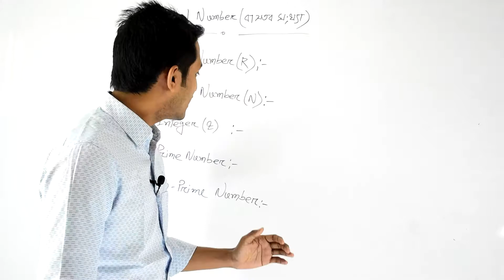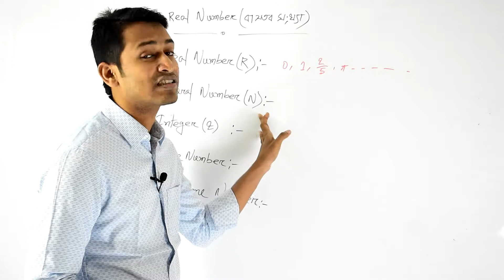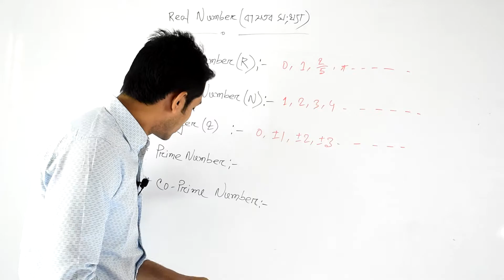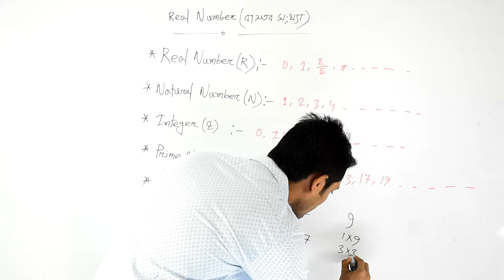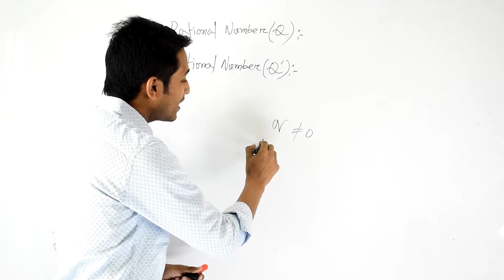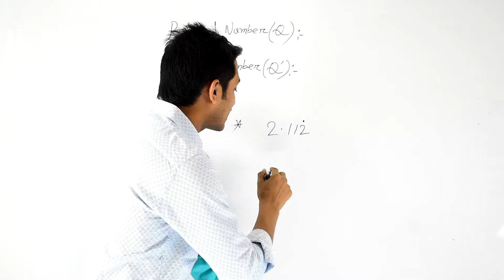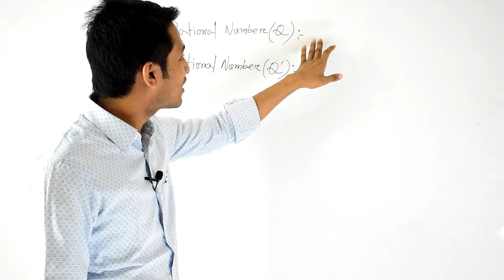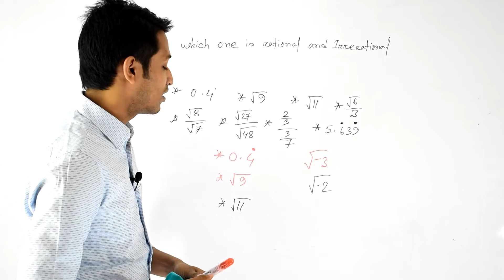General Math Chapter 01 Real Number || Part-1 || English Version || Lighthouse eSchool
Welcome To Lighthouse eSchool

Today we will discuss the Real Number of General Math. Every day we will upload new videos to make easy your study.

If there is any problem, can you tell us through Facebook group and comment section.

.Stay With Social Media.